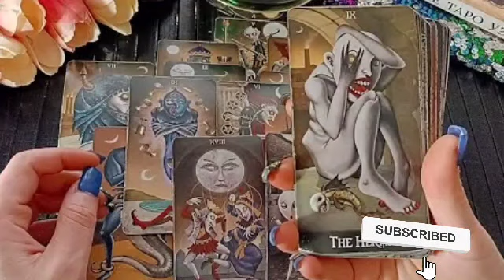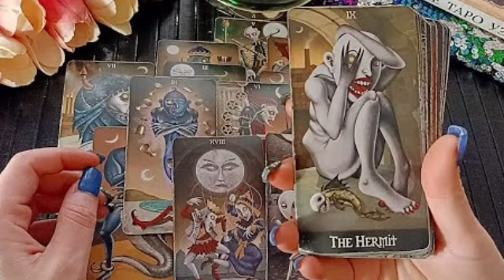تاروت برج الحمل من 23 إلى 3 أغسطس 2023 // الشريك لديه متاعب💔و توجد خلافات مع الطرف الثالث يا حمل👌